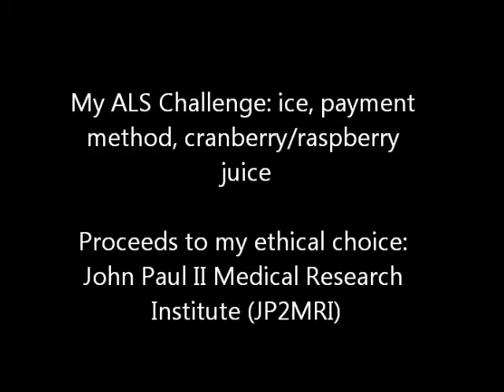als challenge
I was asked so I did.  Ice, cranberry raspberry juice. Hope all those suffering may get better.